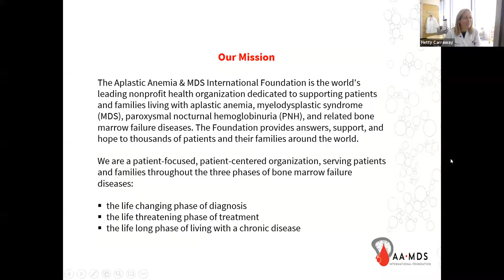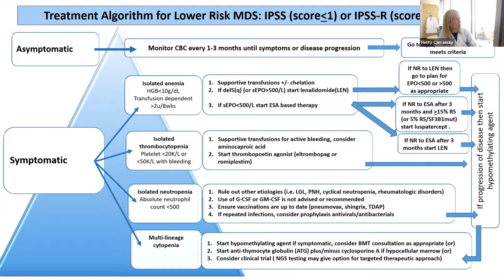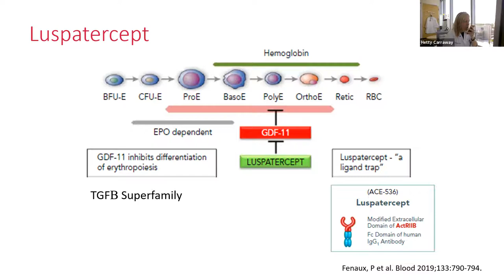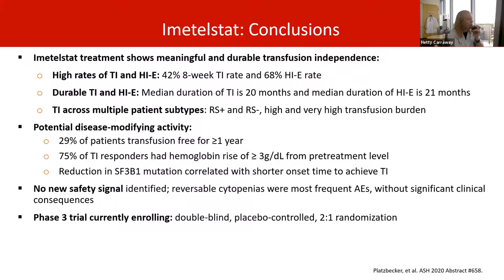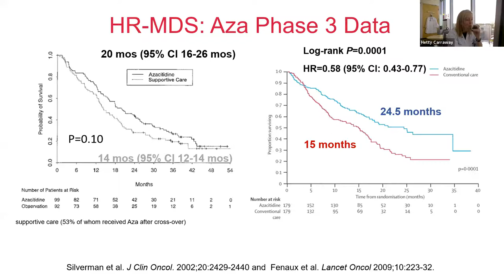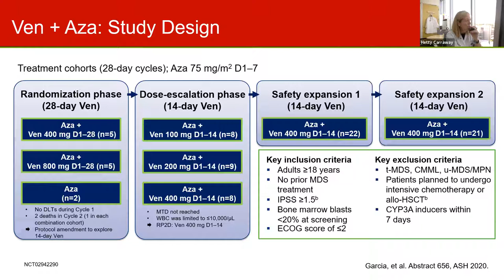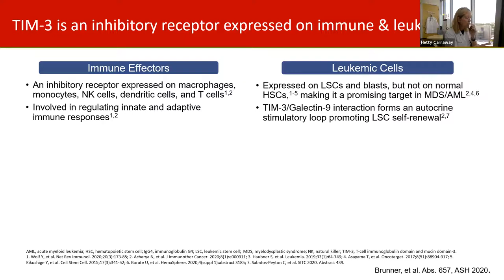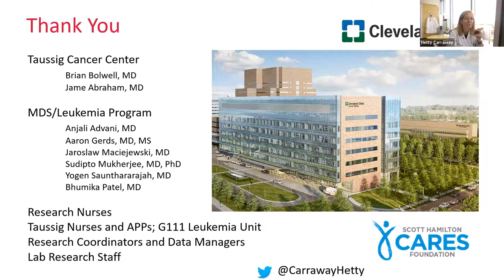ASH 2020 MDS Updates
Dr. Carraway does a deep dive into the most promising MDS treatments and research presented at the December 2020 ASH meeting including drugs that are in the development pipeline and will soon be available for patients.

You can download the companion publication Research Summary - ASH 2020 MDS AML